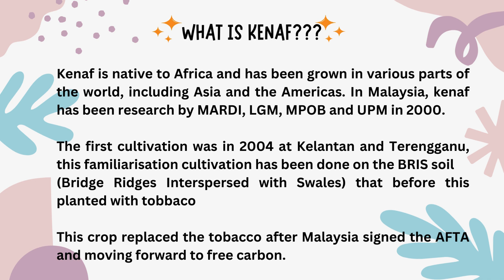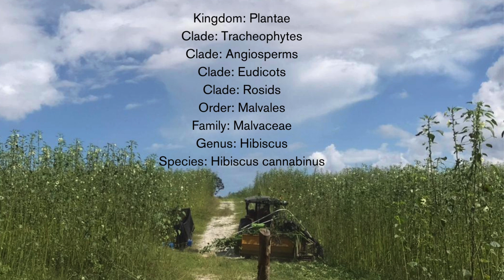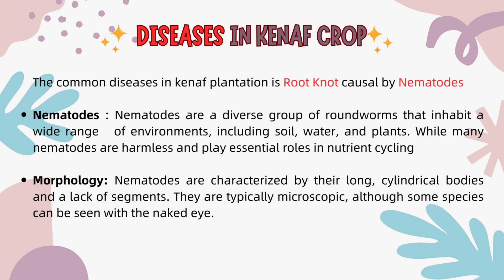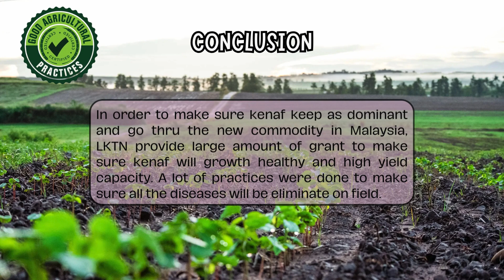Nematodes Issues in Kenaf Crops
This video presentation prepared for my AGR514 (Crop Diseases) assignment, which is my lecturer required us to present the diseases in crop plantation in Malaysia.